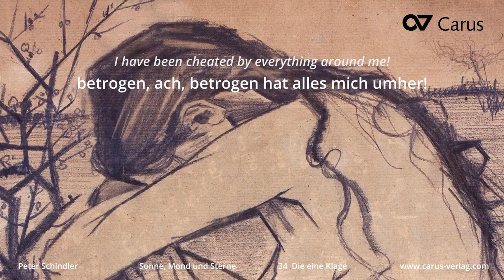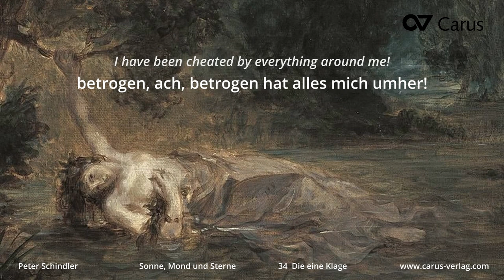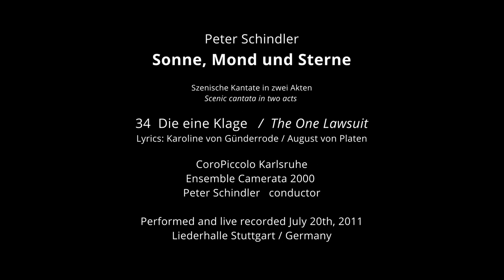Peter Schindler: Sonne, Mond und Sterne — DIE EINE KLAGE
Das Chorwerk hat zwei Akte, das Libretto umkreist mehrere Themenschwerpunkte. Den Rahmen bilden die großen Fragen des menschlichen Daseins, der Blick auf Zeit und Endlichkeit. Lebenslustige, oft humorvolle Sichtweisen wechseln sich ab mit düsteren, fast apokalyptischen Gedankenspielen. Das knapp zweistündige Welttheater sorgt im Publikum für Melancholie, Heiterkeit und Begeisterung, denn die Texte lassen einen breiten Spielraum für Assoziationen und Interpretationen.

The choral work is in two acts and the libretto revolves around several major themes. The framework is formed by the great questions of human existence, including the view of time and finiteness. Fun-loving, often humorous aspects of these themes alternate with more gloomy, almost apocalyptic, intellectual games. This two-hour piece of world theater elicits melancholy, cheerfulness and enthusiasm within the audience, since the text allows for a wide range of associations and interpretations.

Szenische Kantate in zwei Akten
Scenic cantata in two acts

Sandra Hartmann, Soprano
Georg Gaedker, Baritone
CoroPiccolo Karlsruhe
Chorus master Christian-Markus Raiser
Ensemble Camerata 2000
Musical direction Peter Schindler

Performed and live recorded July 20th, 2011
Liederhalle Stuttgart, Germany
Video Recording 2011: Peter Steinheisser
Video Edits 2022: Peter Bytzek
English translations: Mike Halliday
Selection of pictures: Peter Schindler

34  DIE EINE KLAGE
Karoline von Günderrode (1780–1806) / August von Platen (1796–1835)

Wer die tiefste aller Wunden
hat in Geist und Sinn empfunden,
bittrer Trennung Schmerz;
wer geliebt, was er verloren,
lassen muss, was er erkoren,
das geliebte Herz,

der versteht in Lust die Tränen
und der Liebe ewig Sehnen,
eins in Zwei zu sein,
eins im andern sich zu finden,
dass der Zweiheit Grenzen schwinden
und des Daseins Pein.

Die Liebe hat gelogen, die Sorge lastet schwer,
betrogen, ach, betrogen hat alles mich umher!
Es rinnen heiße Tropfen die Wange stets herab,
lass ab, lass ab zu klopfen, lass ab, mein Herz, lass ab!

Wer so ganz in Herz und Sinnen
konnt’ ein Wesen lieb gewinnen,
o! den tröstet’s nicht,
dass für Freuden, die verloren,
neue werden neu geboren:
Jene sind’s doch nicht.

Das geliebte, süße Leben,
dieses Nehmen und dies Geben,
Wort und Sinn und Blick,
dieses Suchen und dies Finden,
dieses Denken und Empfinden
gibt kein Gott zurück.

Who has felt the deepest of all wounds
in spirit and mind?
the bitter pain of separation;
whoever loved what he lost,
must leave what he chooses;
the beloved heart,

he understands the tears in lust
and longing for love,
to be one in two
to find one another
that boundaries of togetherness
and the pain of existence are fading.

Love has lied, worry weighs heavily,
I have been cheated by everything around me!
Hot tears run down your cheek,
let it go, let it stop knocking, let it go, my heart, let it go!

Who in his whole heart and mind
could love a being?
Oh! it is not comforting,
that for joys that are lost
new ones are born again:
they are not.

The beloved, sweet life,
this taking and this giving,
word and sense and look,
this searching and this finding,
this thinking and feeling
no God gives back.